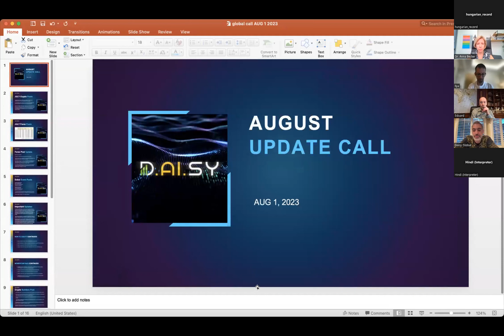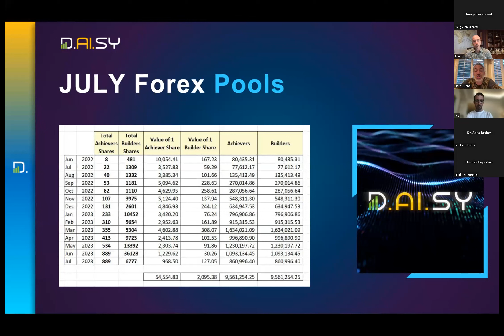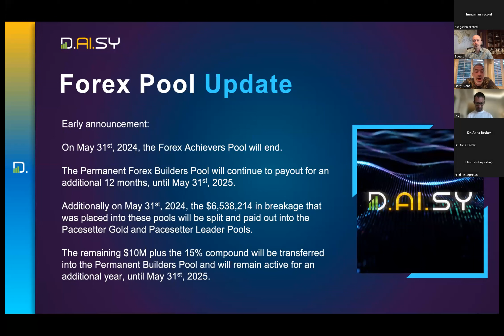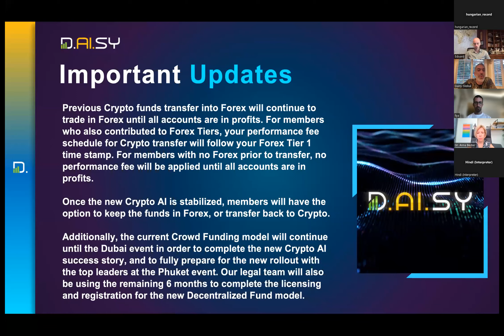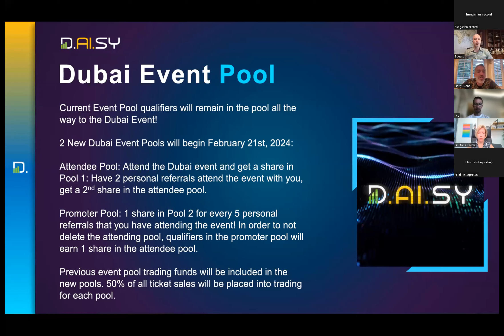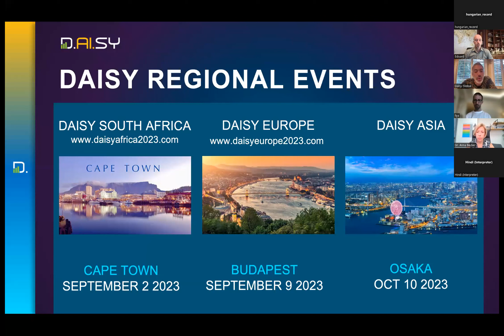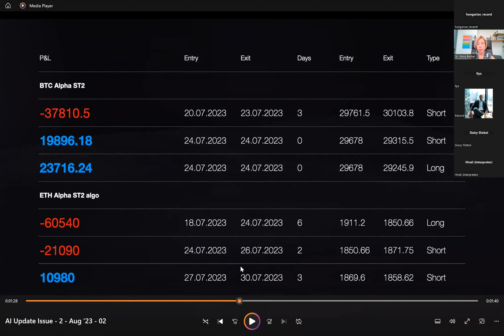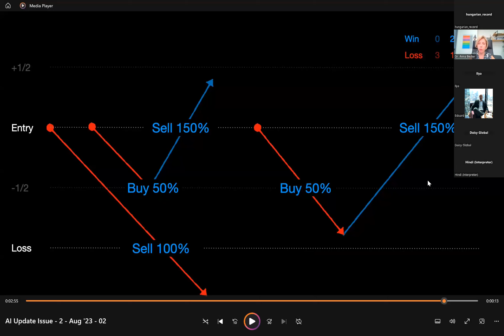DAISY GLOBAL CALL August 1st | Hungarian